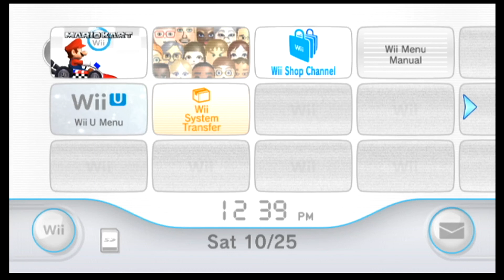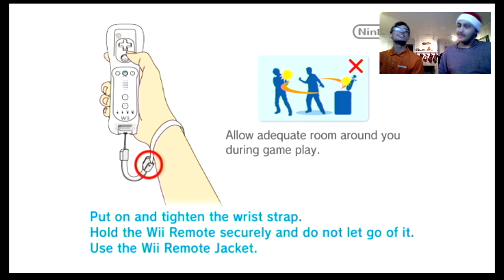The 12 Days Of Gaming (#4) Four Mario Tracks (Mario Kart Wii) With Ethan!!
Welcome to The 12 Days Of Gaming, a parody of The 12 Days Of Christmas. I will be playing a different game from the 14th to the 25th to make it The 12 Days Of Gaming! For the 4th day of gaming we play 4 random tracks in Mario Kart Wii! And to make it more fun, Ethan joins and we play 2 player!